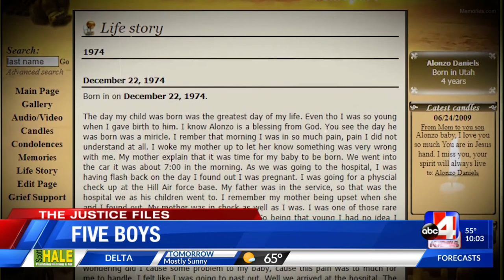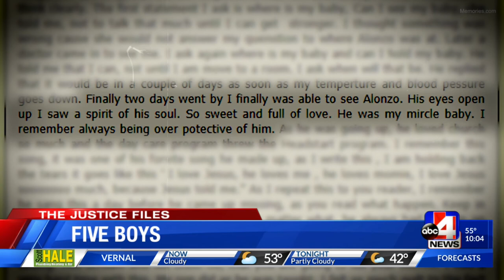The Justice Files: Five-boys, Pt. 1